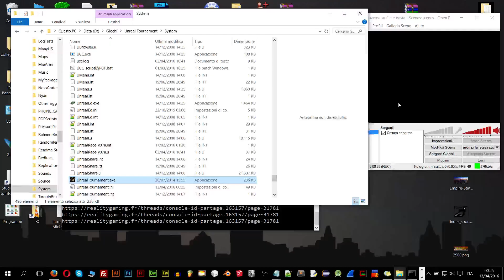Beta of CTF-(NotYet)Hyperblast [UT99]